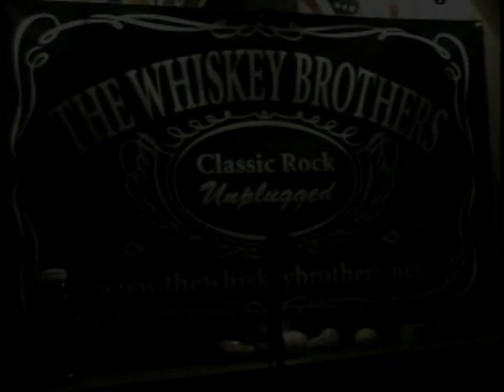The Whiskey Brothers "Lite" Unplugged The Early Days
The Whiskey Brothers are an energetic acoustic act, That play classic rock with a little southern infuence "unplugged".The duo features two Maryland music veterans: Singer lead vocalist George S. frontman of the band "Tribute", and guitarist Tony L. Custom guitar builder,owner of OCTOBER GUITARS. Formally of "The Suburban Vamps" and "That 70s Band". The duo specializes in strong vocal harmonies and precise guitar playing, witch gives them such a great chemistry together while never losing sight of what it's all about: having a great time!
The Whiskey Brothers have an ever-changing and expanding Songlist, and often take requests, which brings the audience from being just spectators to being a part of the performance. The Whiskey Brothers know what it takes to make their acoustic performance a step above the rest: Talent, great songs, audience connection, and damb good times! Also the two are still currentlly rocking it up hitting the road in the guitar powered southern rock group"THE CONFEDERATE SONS"